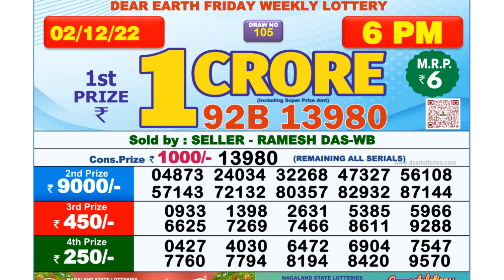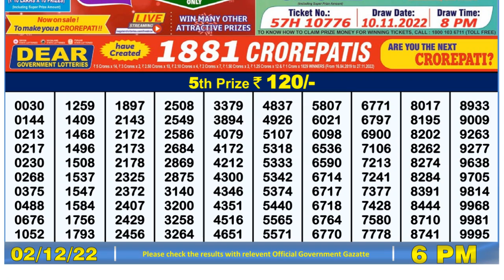🔴Dear Lottery Sambad Live 6pm today 02.12.22 Nagaland State Lottery Result